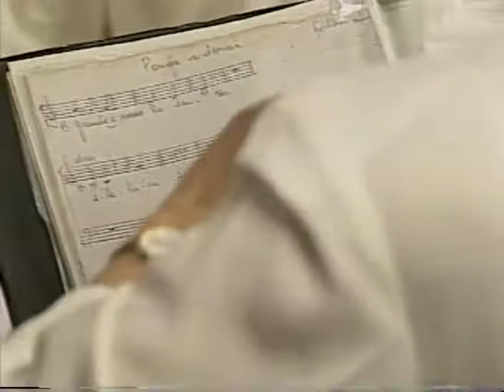21 Povos Adorai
Cantado TVE 03dez02